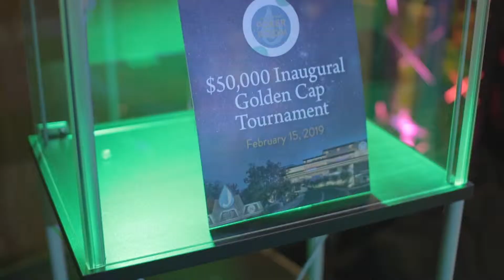Jamul Casino - Poker Room Grand Opening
Video produced by F&L Media for Jamul Casino